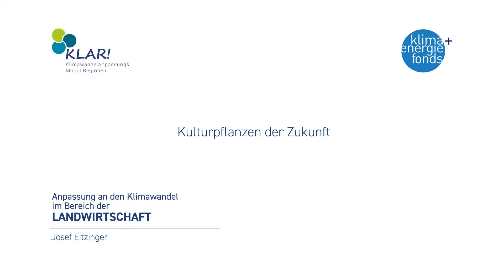Kulturpflanzen der Zukunft